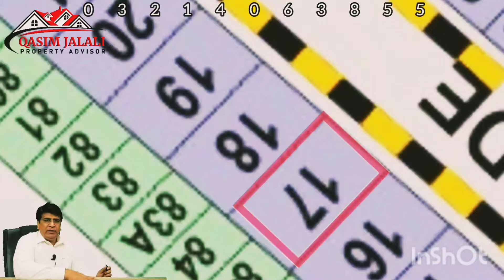LDA avenue 1 . 1kanal Sami commercial plot. 03214063855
pin 📌 location of this property

Also deal in these societies